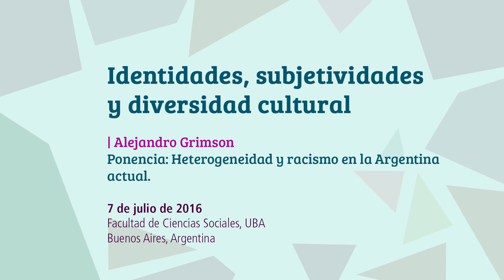Alejandro Grimson - Ponencia: Heterogeneidad y racismo en la Argentina actual.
Mediante la coordinación de Jerónimo Pinedo, el panel “Identidades, subjetividades y diversidad cultural” estuvo compuesto por Leonor Arfuch, Rubén Giustiniani, Mario Pechen y Alejandro Grimson; este último expuso su ponencia “Heterogeneidad y racismo en la Argentina actual”.

Alejandro Grimson, de nacionalidad Argentina, es Doctor en Antropología por la Universidad de Brasilia. Realizó estudios de comunicación en la Universidad de Buenos Aires. Ha sido coordinador del Grupo de Cultura y Poder de CLACSO, y coordinador de la Red de Estudios y Políticas Culturales de CLACSO y la OEI. Fue decano del Instituto de Altos Estudios Sociales de la Universidad Nacional de San Martín, donde actualmente es profesor e investigador del CONICET.

La actividad se desarrolló el 7 de Julio de 2016 en la Facultad de Ciencias Sociales, UBA, Buenos Aires, Argentina, en el cierre del Foro Universitario por el Bicentenario.

Foro Universitario por el Bicentenario.
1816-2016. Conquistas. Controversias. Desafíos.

Las naciones latinoamericanas surgieron de la ruptura con el orden colonial. De guerras con los antiguos ocupantes y conflictos con los habitantes de distintas etnias y culturas. De enclaves comerciales y voluntades políticas. Ninguna dejó de debatir qué significaba construir una nación soberana. Pero sí fue cambiando la idea de soberanía.

A doscientos años de la declaración de la independencia argentina es necesario poner en juego las viejas preguntas y los actuales dilemas. Discutir una nación, su autonomía y sus posibilidades exige partir de su real heterogeneidad, de la consideración de una pluralidad constitutiva de su existencia y del carácter controversial de cualquiera de sus definiciones.
Pensar el futuro invita conocer el pasado, pero también tener una atención perseverante sobre el presente. Una nación es un conjunto de memorias, lenguas, territorios, tramas productivas, lazos entre las personas, conflictos y derechos.

 A doscientos años de la declaración de la independencia argentina, las universidades invitan a discutir y a conversar, a pensar en común y debatir sobre estos procesos. Universidades que están transitando uno de los momentos más difíciles y en las que anidan fuerzas y voluntades de una profunda reconstrucción, que no dudan en abrirse de sus rutinas académicas para establecer un territorio en el cual reflexionar, crear, debatir. En este foro que pensará cómo se amasó esta nación, en qué querellas se fue delineando, de qué imaginaciones, luchas y deseos fue surgiendo, qué debates y pasiones la convocan, qué libertades se promete, qué derechos se debe, qué horizontes proyecta.

La coyuntura exige que las universidades tomen la palabra, hagan ejercicio de una reflexión pública, preserven el compromiso con el horizonte democrático y sigan construyendo, entre generaciones distintas, la defensa de la heterogeneidad y el pluralismo.
 Siguiendo estas líneas se debatirán los ejes a través de Mesas temáticas y actividades con líderes sociales y académicos de distintas Universidades del país, entre el 20 de junio y el 9 de Julio. Se abordarán temas como la deuda externa; las matrices productivas argentinas; debates sobre lengua y emancipación; la universidad pública; identidades y diversidad cultural; la conquista de los derechos humanos, civiles y sexuales; la deuda social; CyT y modelo de desarrollo; debates conceptuales sobre la Independencia, autonomía y soberanía; la Argentina en el mundo; soberanía y Malvinas en el Siglo XXI; la producción cultural y los medios de comunicación; la democratización de la palabra; la democracia y sus desafíos; la participación de las mujeres del SXIX al XXI; trabajadores y trabajadoras en la vida política argentina, entre otros.